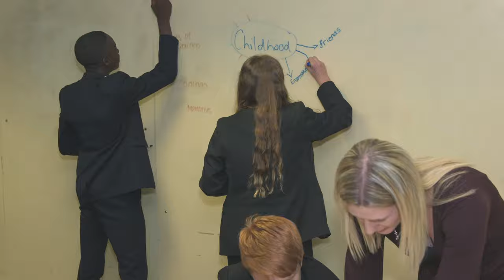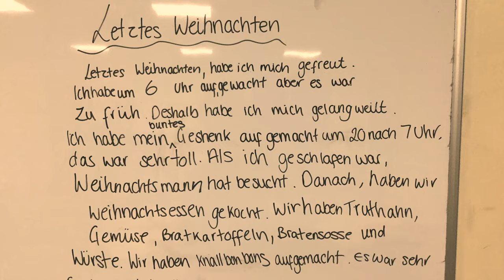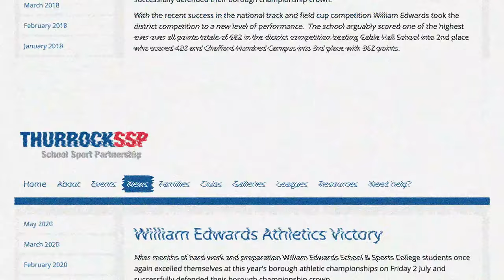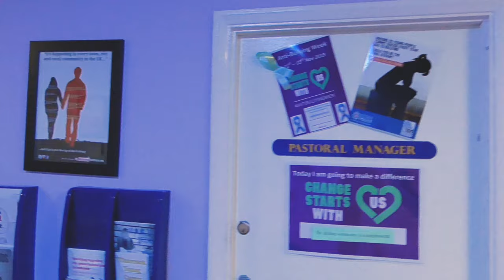William Edwards Open Day Student Video